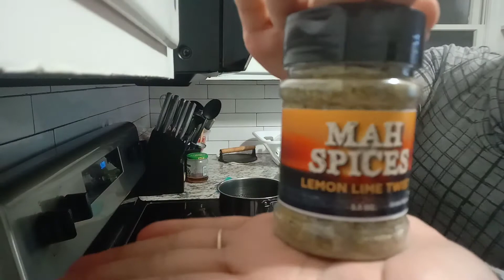cooked. adobo in different ways..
We been trying to used MAH SPICES everytime we cooked our food..Now i will show  how good and delicious it is..